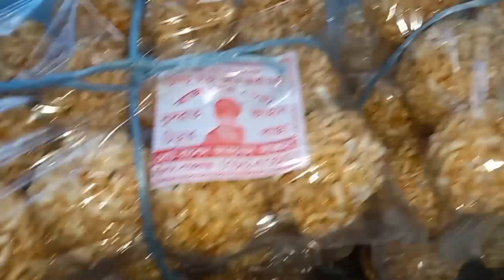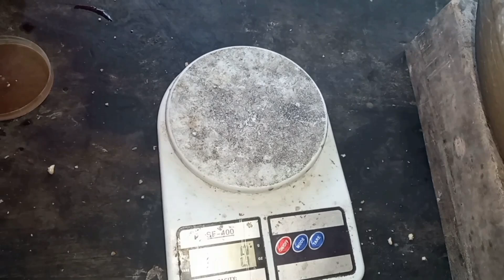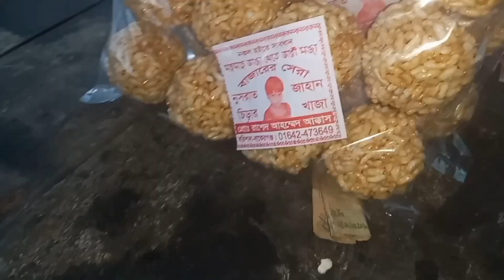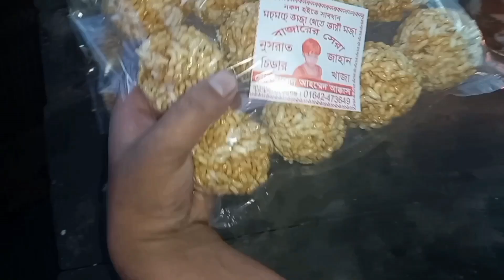মুড়ির মোয়া রেসিপি moya recipe